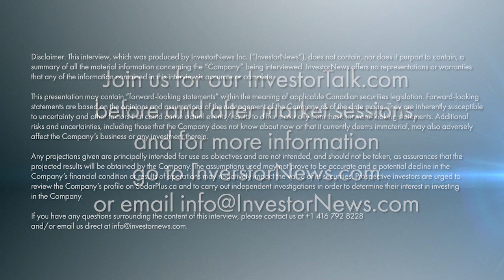Mark Billings on Auxico’s critical minerals project advancements in Bolivia and Colombia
In a recent InvestorNews interview with host Tracy Weslosky, Auxico Resources Canada Inc.’s (CSE: AUAG | OTCQB: AUXIF) Chairman Mark Billings shared exciting developments regarding the company’s critical minerals projects in Bolivia and Colombia.

Mark discussed the Memorandum of Understanding (MOU) signed with Empresa Minera El Benton S.R.L., which holds mining rights to the El Benton Mine in Bolivia. This past-producing mine, with all the necessary licenses in place, offers a unique opportunity for near-term cash flow. Notably, the property contains exceptionally high-grades of niobium and tantalum, in addition to lithium and rare earths, making it a strategic asset for the green revolution.

Transitioning to Colombia, Billings discussed their recent achievement of securing mining title certificate for Minastyc Project and their goal of launching small-scale production. Mark said that the Minastyc Project, rich in tin, promises a straightforward process of producing concentrates. With permits allowing them to export up to 300 metric tons of tin concentrates per month, Mark said that the company’s immediate focus is on production.

The interview also touched on Auxico’s involvement with Central America Nickel Inc. (CAN), revealing their shared interests and goals in critical minerals. Discussing Auxico’s joint venture with CAN to export rare earth concentrates from the Democratic Republic of Congo (DRC), Mark explains how CAN’s investments in Auxico bolster Auxico’s growth prospects.

About Auxico Resources Canada Inc.
Auxico Resources Canada Inc. (“Auxico”) is a Canadian company that was founded in 2014 and based in Montreal, trading on the Canadian Stock Exchange (CSE) under symbol AUAG and on the OTCQB Market under symbol AUXIF. Auxico is engaged in the acquisition, exploration and development of mineral properties in Colombia, Brazil, Mexico, Bolivia and the Democratic Republic of the Congo.

This interview, which was produced by InvestorNews Inc. (“InvestorNews”), does not contain, nor does it purport to contain, a summary of all material information concerning the Company, including important disclosure and risk factors associated with the Company, its business and an investment in its securities. InvestorNews offers no representations or warranties that any of the information contained in this interview is accurate or complete.

Any projections given are principally intended for use as objectives and are not intended, and should not be taken, as assurances that the projected results will be obtained by the Company. The assumptions used may not prove to be accurate and a potential decline in the Company’s financial condition or results of operations may negatively impact the value of its securities. This presentation should not be considered as the giving of investment advice by the Company or any of its directors, officers, agents, employees or advisors. Each person to whom this presentation is made available must make its own independent assessment of the Company after making such investigations and taking such advice as may be deemed necessary. Prospective investors are urged to review the Company’s profile on SedarPlus.ca and to carry out independent investigations in order to determine their interest in investing in the Company.